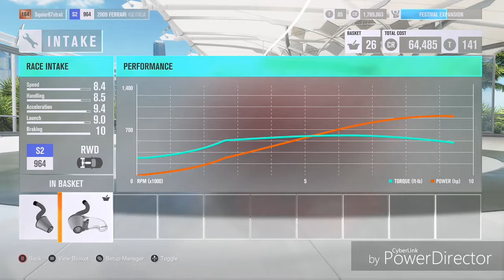Forza Horizon Race Car Replicas REVISITED: Ferrari 458 Challenge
I previously did a 458 Challenge design replica in Forza Horizon 1, but it's time to redesign it in Forza Horizon 3

1.  Foul language
2.  Spam
3.  Bullying to other individuals
4.  Racism and sexism. (No sex jokes)